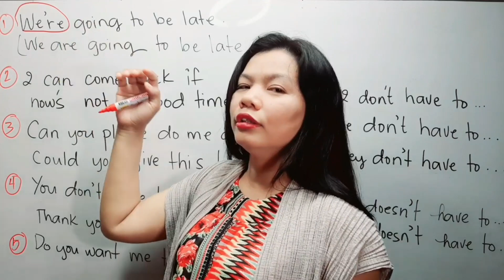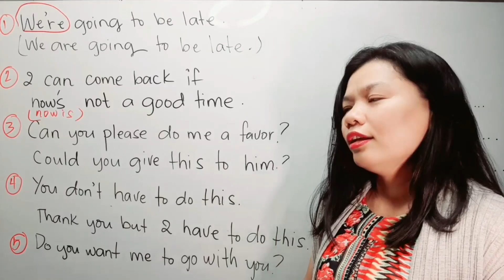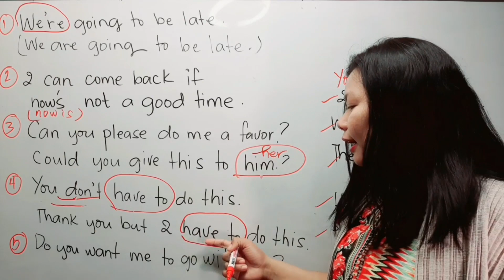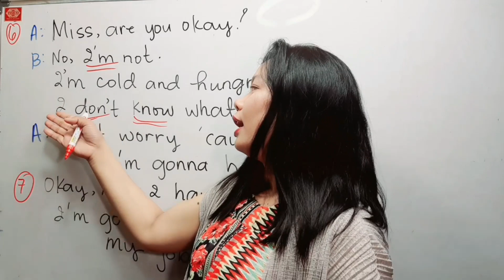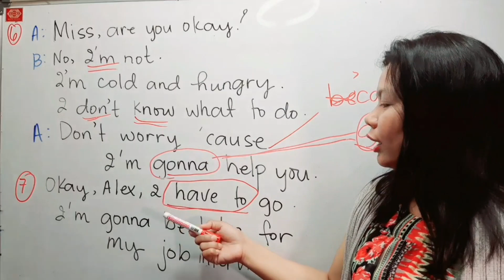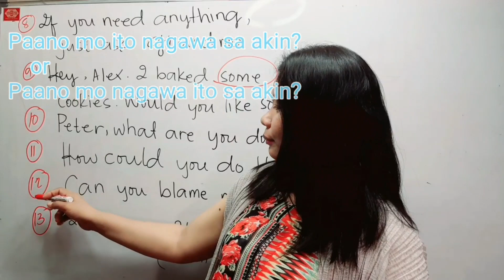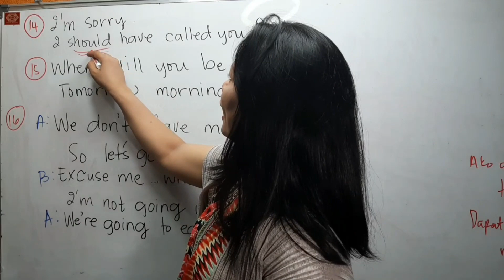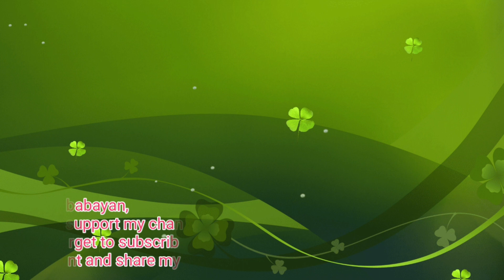MABILIS AKONG NATUTONG MAG-ENGLISH DITO, PROMISE!/English Tagalog Translation #2 & Correct Gramma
paano matuto mag english 101

list=PLyePwBVVJvyZu_bl9IkC0c_PXd5x45BkI

list=PLyePwBVVJvyaRc7vGylYaEPTcIImQjKEG